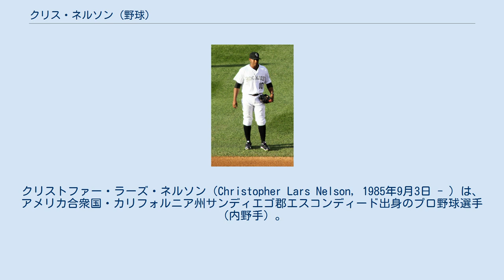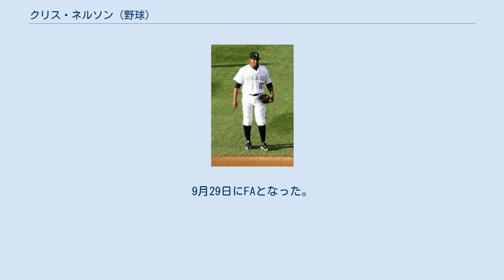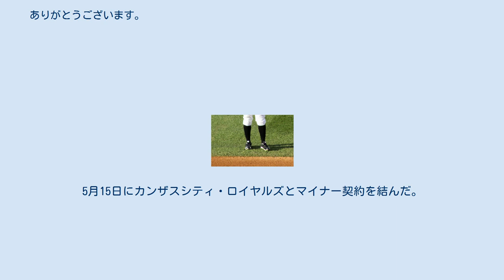クリス・ネルソン (野球)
クリストファー・ラーズ・ネルソン（Christopher Lars Nelson, 1985年9月3日 - ）は、アメリカ合衆国・カリフォルニア州サンディエゴ郡エスコンディード出身のプロ野球選手（内野手）。
右投右打。
MLB・カンザスシティ・ロイヤルズ傘下所属。
 2004年のMLBドラフト1巡目（全体9位）でコロラド・ロッキーズに入団。
野手では全体1位のマット・ブッシュに次いで2番目の順位だった。
 マイナーでは期待通りの早さで成長することは出来なかったが、2010年6月19日のミルウォーキー・ブルワーズ戦でメジャーデビューを果たした。
 2012年は7月に不整脈で故障者リスト入りを経験したが、最終的に111試合に出場して打率.301を記録した。
 2013年5月1日にニューヨーク・ヤンキースへ移籍した。
5月15日に戦力外となった。
 2013年5月18日にウェイバー公示を経てロサンゼルス・エンゼルス・オブ・アナハイムへ移籍した。
計3チームに所属したシーズンだったが、トータルで打率.227・3本塁打・24打点に終わり、出場試合数も含めていずれも前年の数値を上回る事は出来なかった。
しかし、出場試合数が前年より約50試合減少しながら三塁打4本（自己ベスト）を放ち、長打を放つ能力を持ち合わせていることを見せた。
 2014年1月27日にシンシナティ・レッズとマイナー契約を結んだ。
3月29日に放出されたが、4月6日にレッズとマイナー契約で再契約した。
傘下のAAA級ルイビル・バッツで63試合に出場したが、6月16日に自由契約となった。
 2014年6月19日にサンディエゴ・パドレスとマイナー契約を結び、傘下のAAA級エル・パソ・チワワズへ配属された。
7月18日にパドレスとメジャー契約を結んだ。
9月29日にFAとなった。
 2014年11月18日にフィラデルフィア・フィリーズとマイナー契約を結んだ。
 2015年は開幕から傘下のAAA級リーハイバレー・アイアンピッグスでプレーしていたが、5月8日に自由契約となった。
翌9日にブルワーズとマイナー契約を結んで傘下のAAA級コロラドスプリングス・スカイソックスでプレーしていたが、6月17日に自由契約となった。
21日にワシントン・ナショナルズとマイナー契約を結んで傘下のAAA級シラキュース・チーフスでプレーしていたが、7月25日に自由契約となった。
 2016年2月15日にロッキーズとマイナー契約を結んだ。
傘下のAAA級アルバカーキ・アイソトープスでプレーし、69試合に出場して打率.232・3本塁打・33打点の成績を残した。
 2017年3月21日に独立リーグ・アトランティックリーグのシュガーランド・スキーターズと契約。
24試合に出場して打率.261・2本塁打・11打点・1盗塁の成績を残した。
5月15日にカンザスシティ・ロイヤルズとマイナー契約を結んだ。